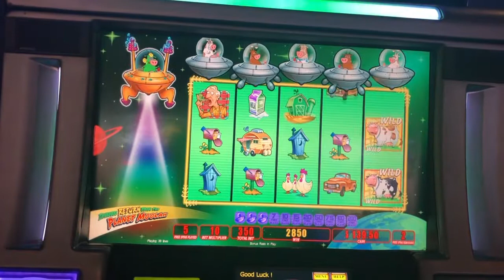** INVADERS RETURNS ** SLOT LOVER **